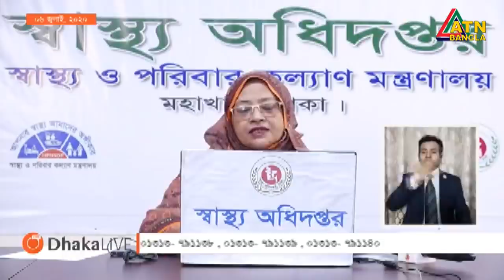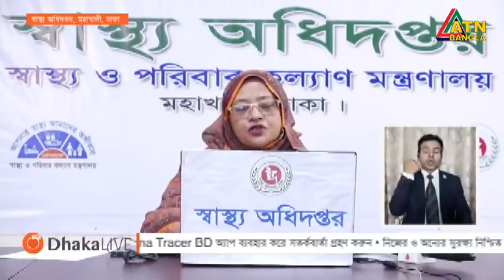দেশে করোনায় আরও ৪৪ মৃত্যু, শনাক্ত ৩২০১